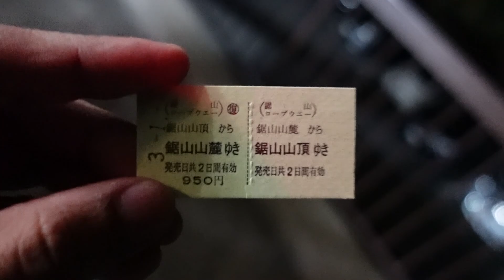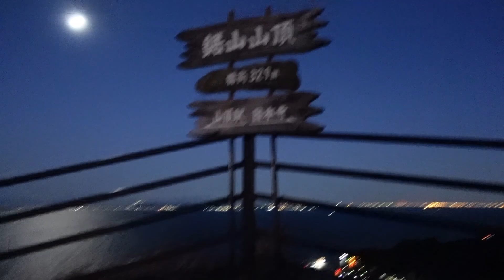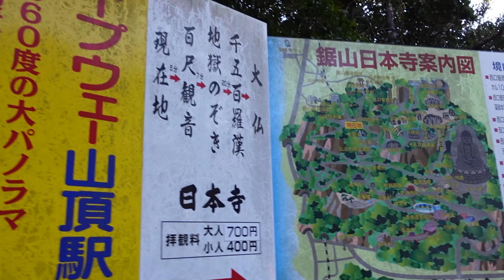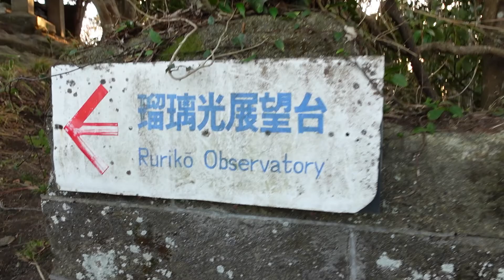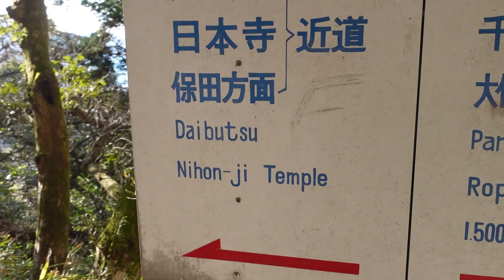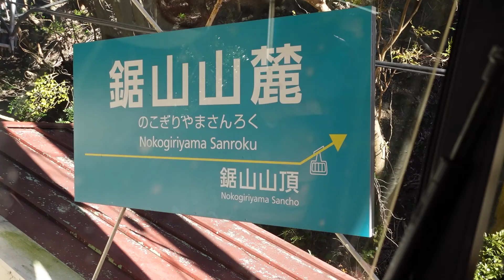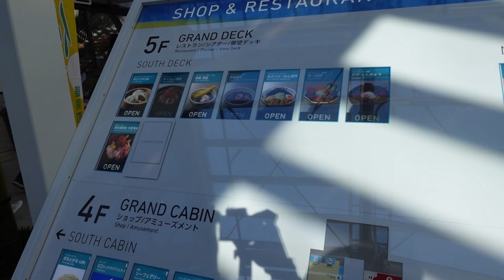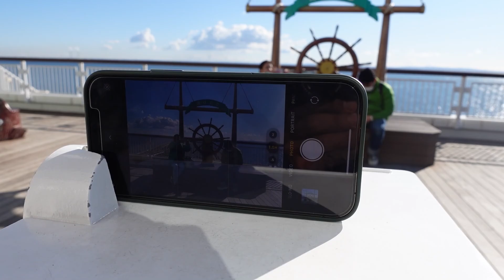Nokogiriyama - First Sunrise of 2021! | Japan Vlog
First vlog of 2021! Us welcoming the first sunrise of 2021 at Nokogiriyama, Chiba. We then visited  Umihotaru which is an artificial island in the middle of Tokyo Bay that has a tunnel underneath it connecting Kanagawa and Chiba and making it the fourth-longest underwater tunnel in the world. It was a tiring day since it was New Year but it was fun! :)

Places Visited:
- Nokogiriyama
- Umihotaru

Other Channels:

Machinimas made with The Sims!